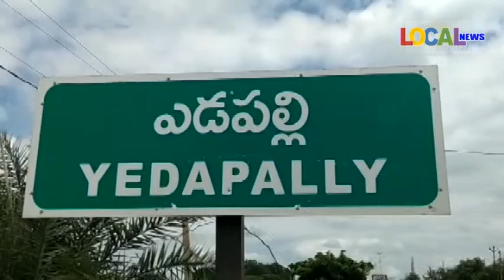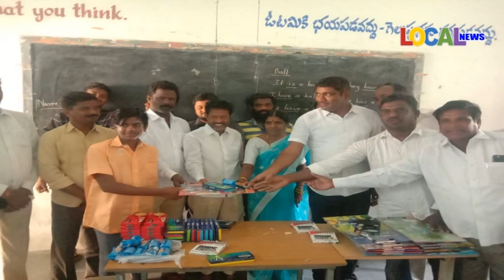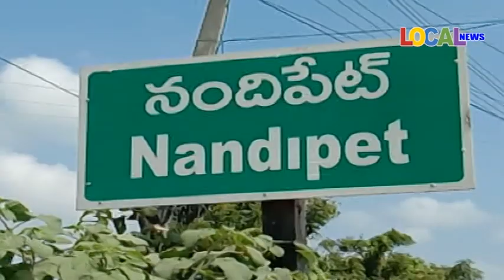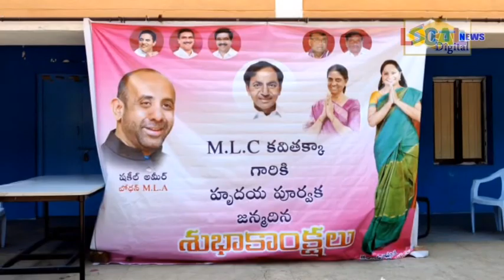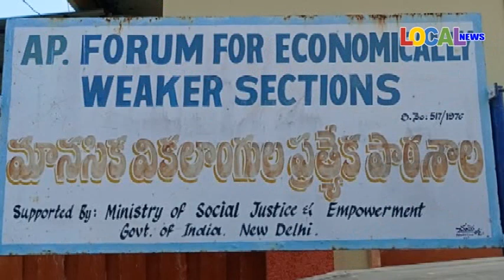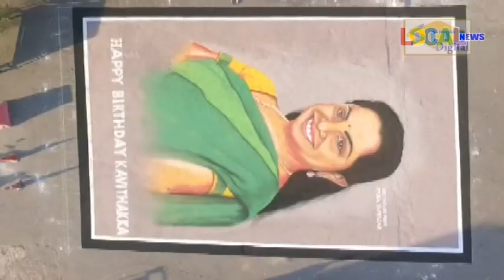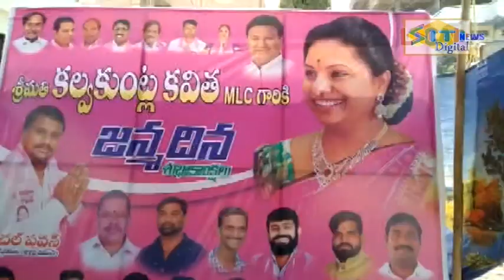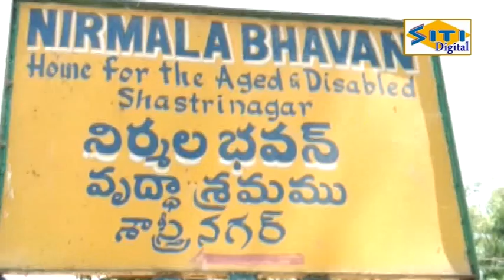13 03 2021 ll LOCAL NEWS NIZAMABAD